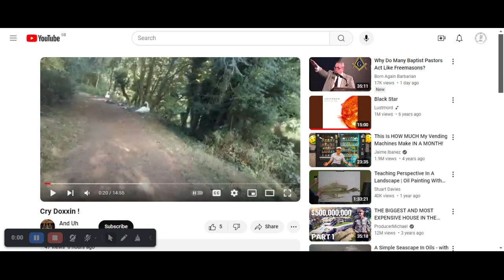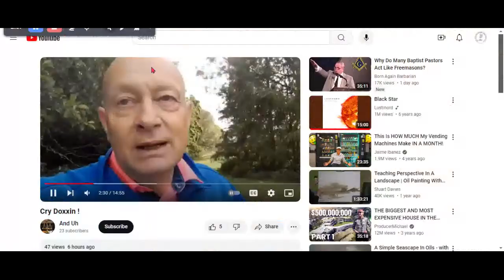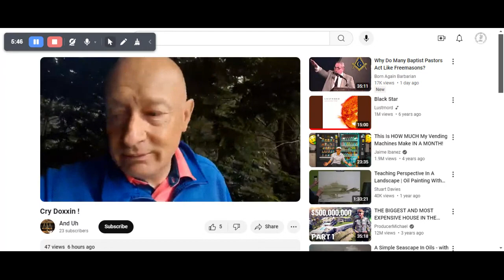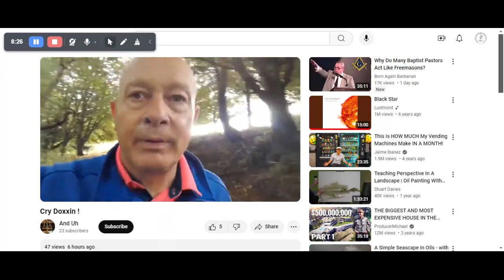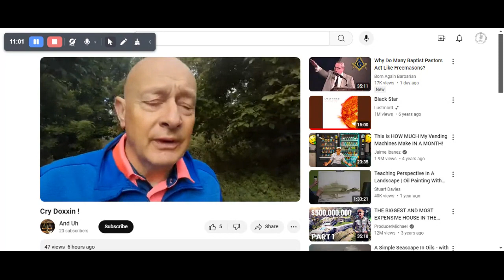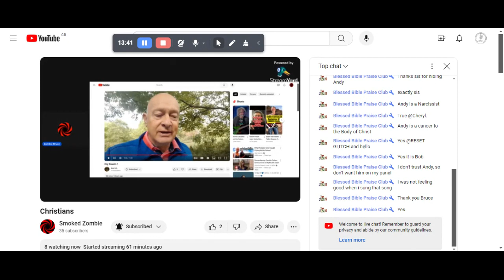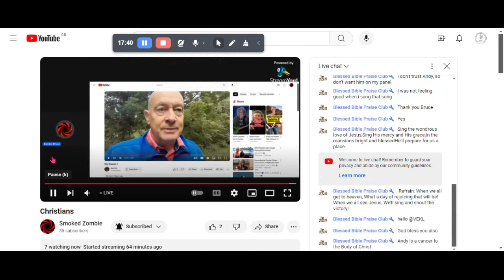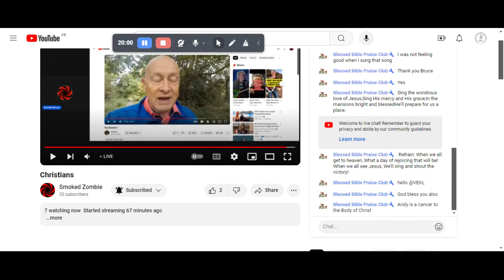Suggest a Title | Dumpster_Fire_Alert 🔥🔥🦨💨🍆